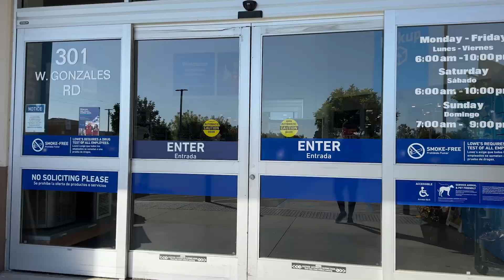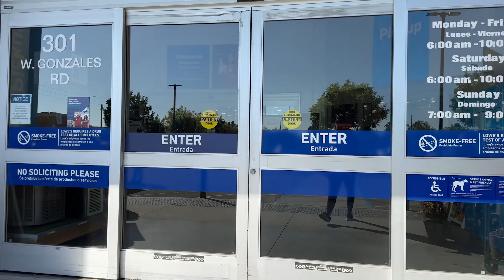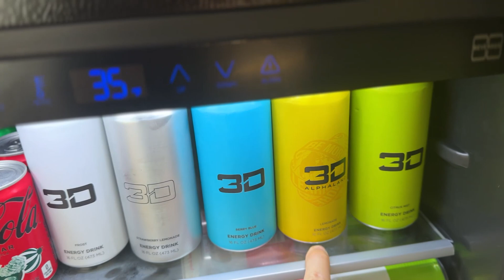Bank roadblock :( BUT NEW VACUUM!! VLOG #6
Into today's vlog Victoria and David find out there is a big issue with trying to secure the new equipment for the new gym. They also upgraded the famous vacuum everyone loves at HOGG.